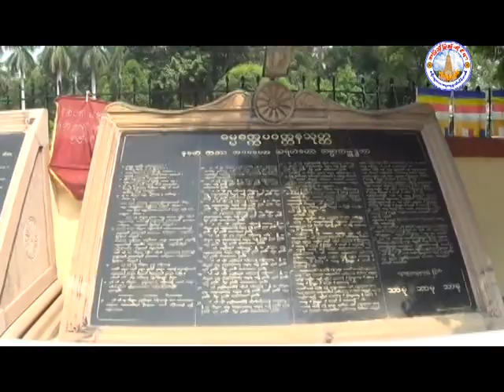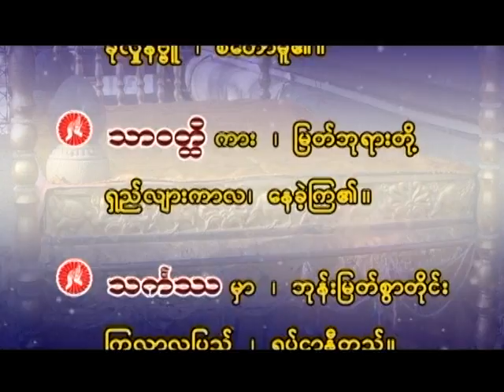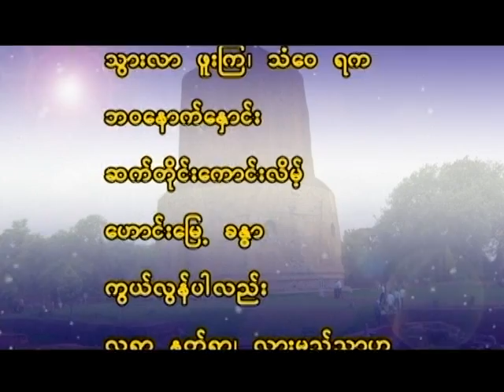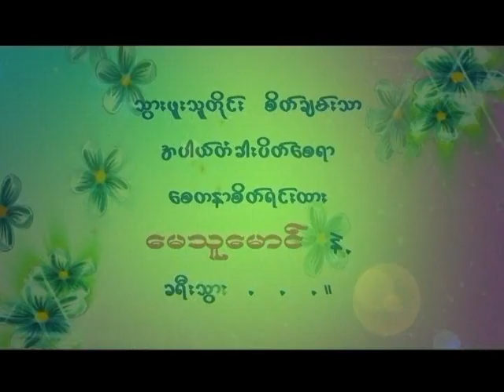Min Thu Aung & Khin Thu (May Thu Maung Buddha Gayar Trip) .